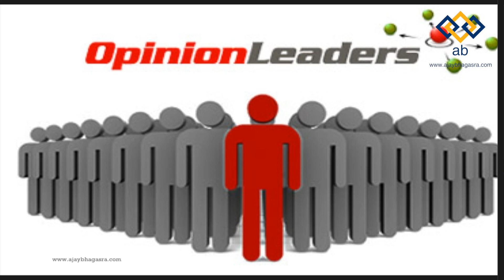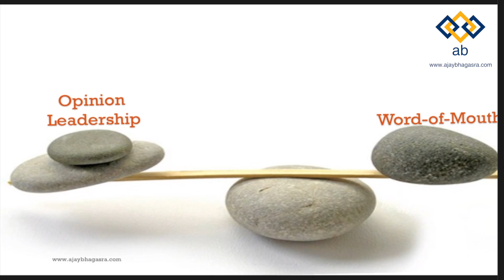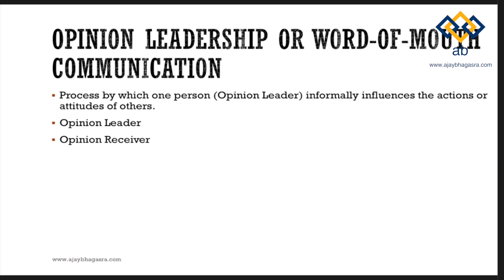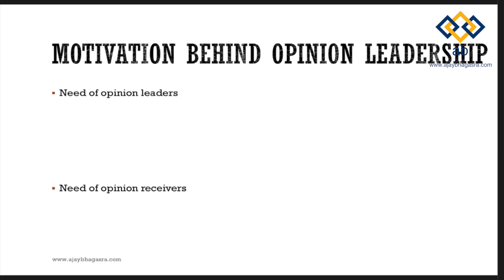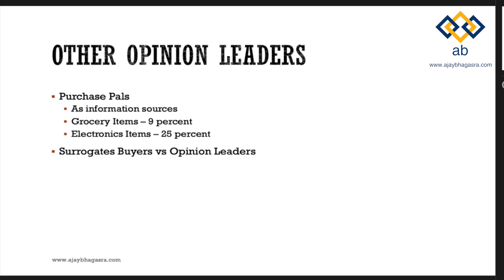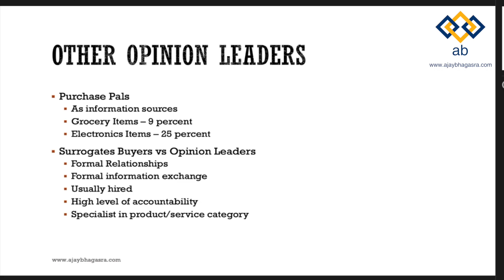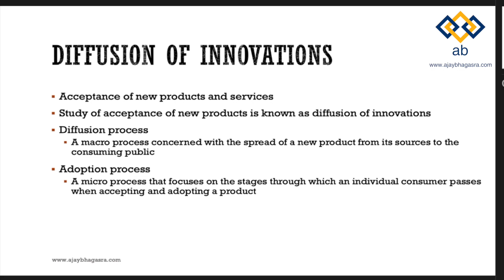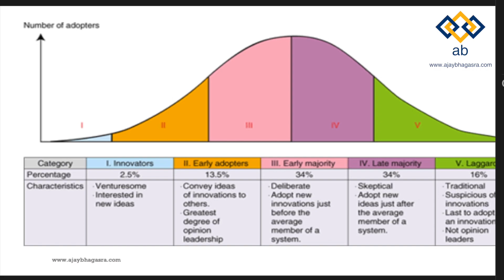Opinion Leadership and Diffusion of Innovation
This is discussion with students on the topic of Opinion Leadership and Diffusion of Innovation